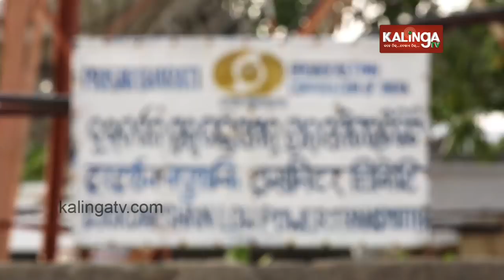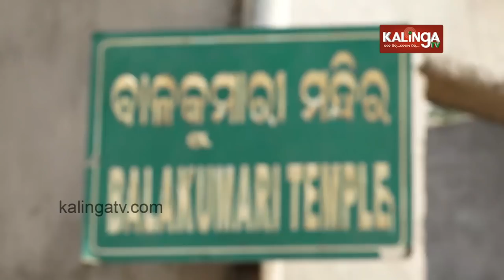Ama Katha Ama Neta(ଆମ କଥା ଆମ ନେତା) | 19 Feb 2019 | Kalinga TV